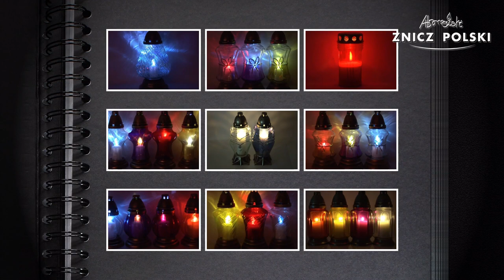Znicz malowany ręcznie z wkładem wymiennym PZ29 – HURTOWNIA ZNICZY WARSZAWA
Producent: Znicz Polski
Waga całkowita: 0,55kg
Czas palenia: 45h
Dostępna kolorystyka:
BIAŁY
Opakowanie: 7 sztuk
Warstwa na palecie: 8 opakowań
Paleta: 71 opakowań